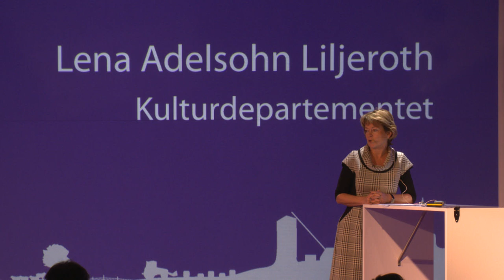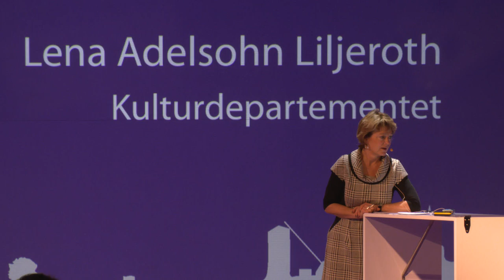Kulturminister Lena Adelsohn Liljeroth inviger höstmötet